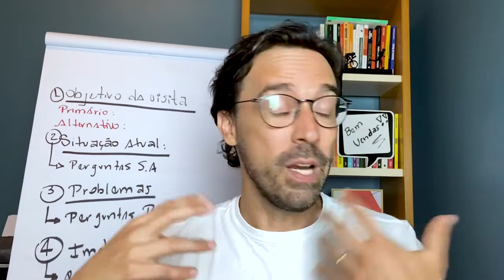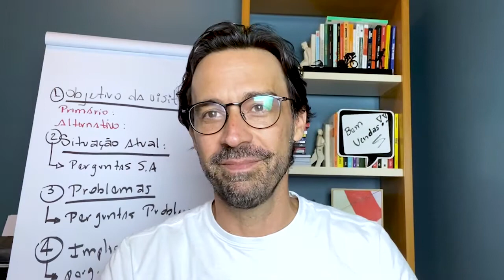Não cometa esses erros no momento da visita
Esses erros podem minar as suas vendas.

Quer receber conteúdos gratuitos sobre técnicas de vendas?
Faça parte do AceleraVendas o meu canal no Telegram